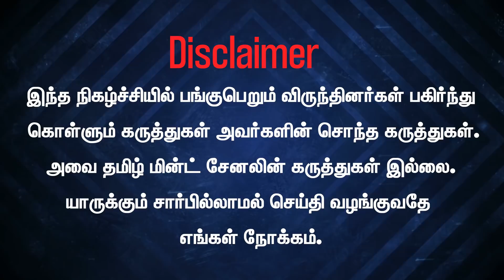அதிமுகவை விட மோசமான அடிமையாக திமுக மாறும்!ஆட்சியை காப்பாற்ற மோடியுடன் உறவா? விளாசும் சவுக்கு சங்கர்!